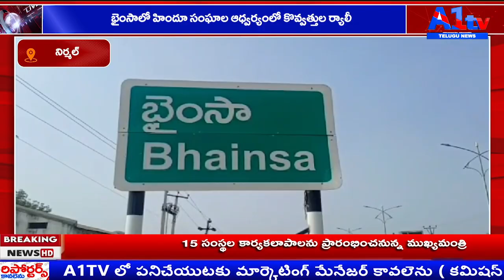భైంసాలో హిందూ సంఘాల ఆధ్వర్యంలో కొవ్వత్తుల ర్యాలీ.||A1tv telugu news